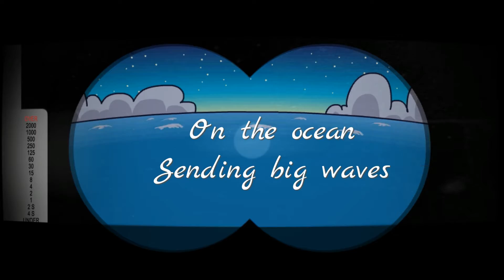Fight Song - Rachel Platten Mini CPMV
Club Penguin Fight Song CPMV by Rachel Platten
This is my first Club Penguin Music Video, (commonly CPMVs) so I hope you enjoyed it. I've always wanted to upload CPMVs but was never able to do it. For my first CPMV Fight Song was chosen because I find it upbeat and motivational, and since it's the new year I'd like to use it to inspire and say that no matter how tough the road ahead is, "Fight On!" and never give up. I uploaded this as a mini CPMV due to time constraints, inexperience and partly to try out a new video editor.

Fight Song - Performed by Rachel Platten